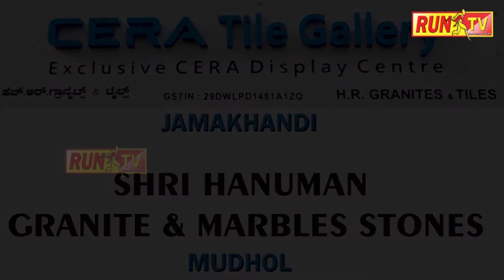ಮಾನವೀಯತೆ ಮೆರೆದ ವ್ಯಕ್ತಿ; ವಿಡಿಯೋ ನೋಡಿ ಭಾವುಕರಾದ ನೆಟ್ಟಿಗರು